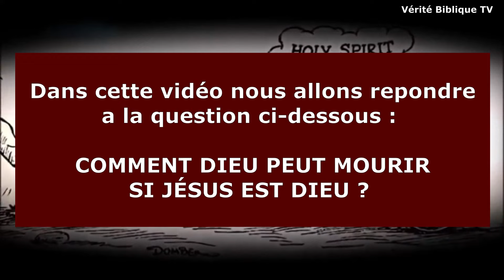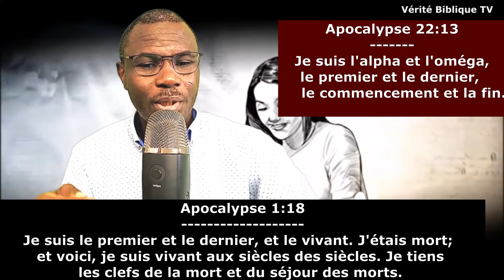🔥 Comment Dieu Peut Mourir Si Jesus est Dieu ? - @Vidéo №74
Dans cette vidéo nous allons repondre  une question souvent pose au chretien par les musulmans :  Comment Dieu Peut Mourir Si Jesus est Dieu ?